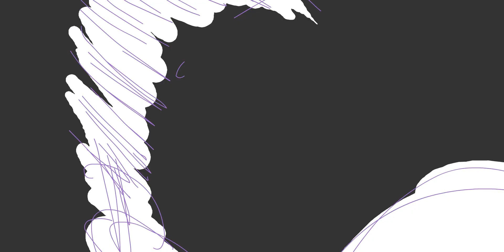"Broken Vessel" 2D-Animation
Had some fun doing this, but didn't have fun the first time I fought the boss. For some reason, this boss fight was hell for me the first time I fought them, like ffs why do you have a million minions you mf-